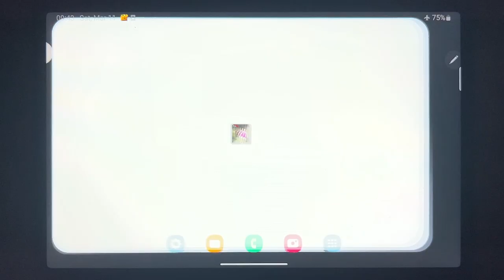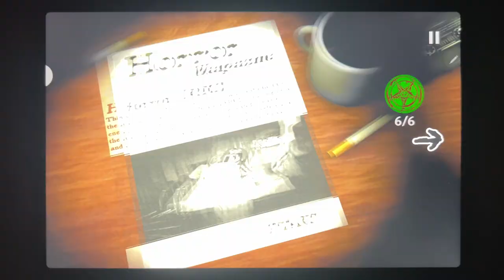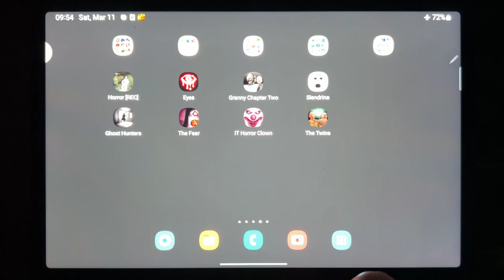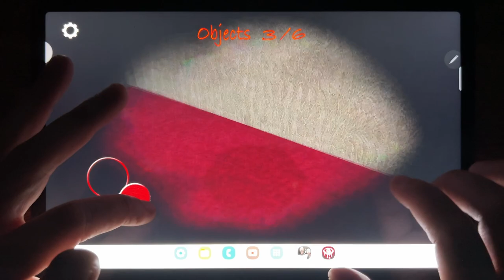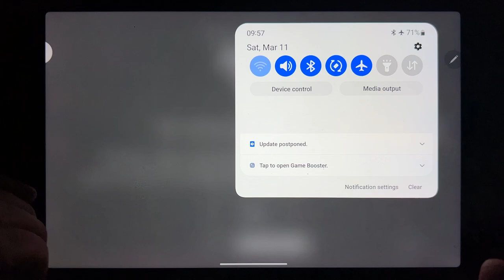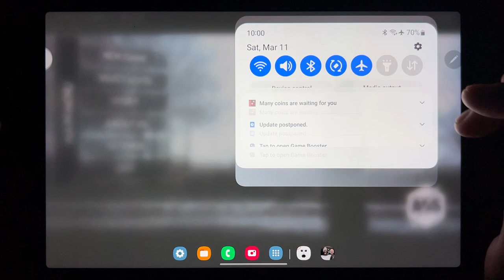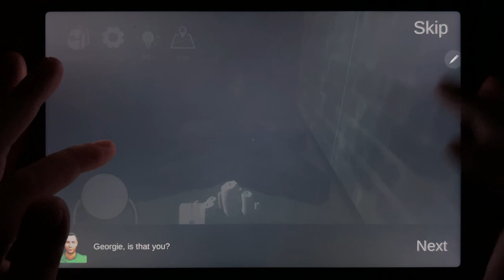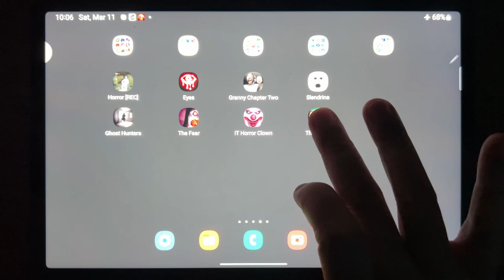Horror REC, Eyes The Horror Game, Granny Chapter Two, Slendrina Free, Ghost Hunters, The Fear....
Horror REC, Eyes The Horror Game, Granny Chapter Two, Slendrina Free, Ghost Hunters, The Fear, IT Horror Clown, The Twins